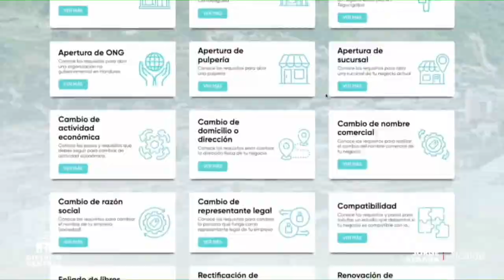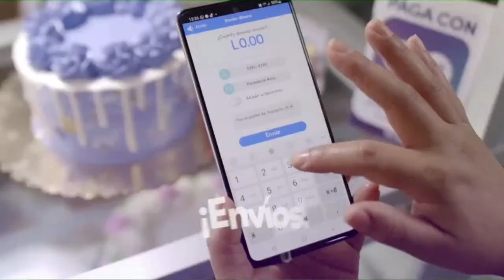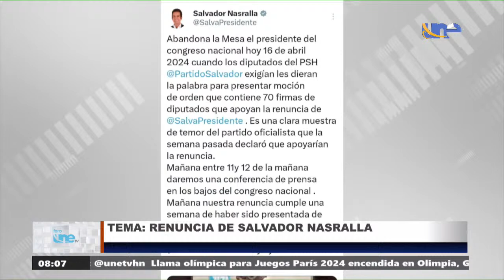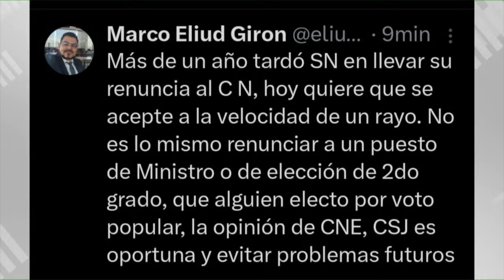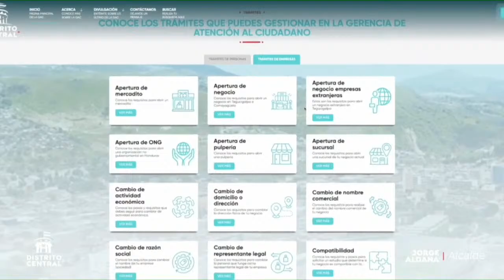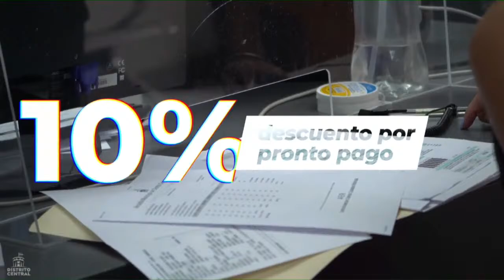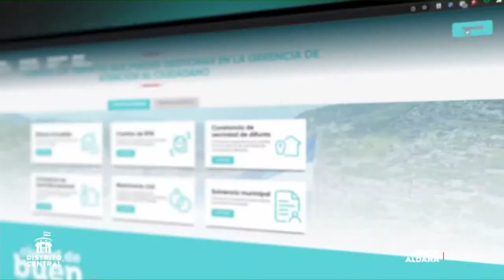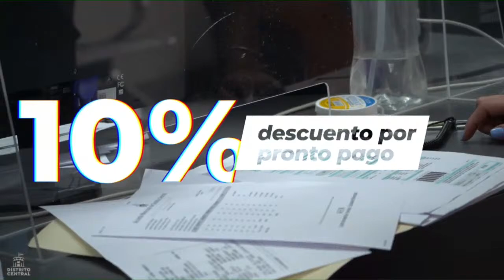FORO CON RONY MARTINEZ 17/04/2024